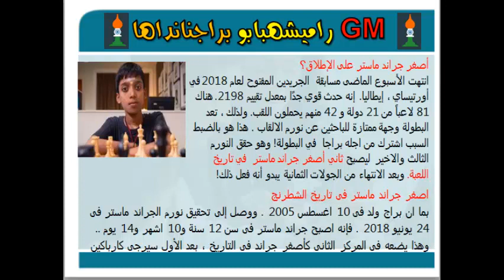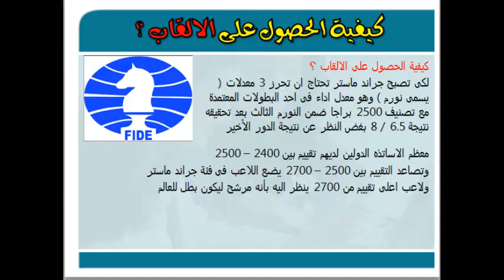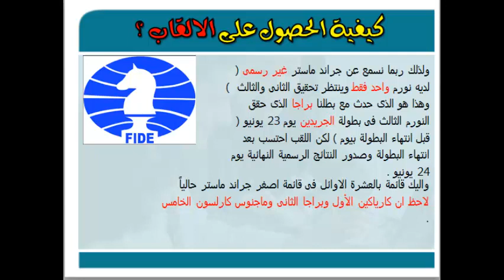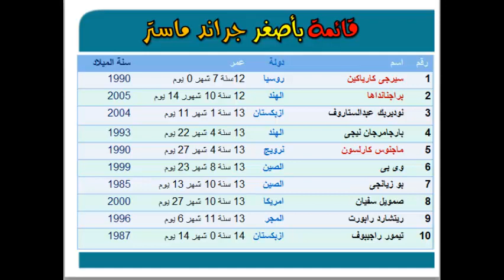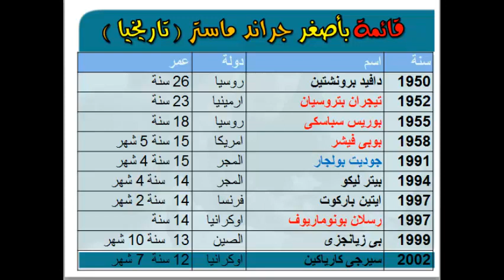الشطرنج الخالد 36 فخر الشطرنج الهندى - المهراجا الجديد !! amazing chess games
سلسلة من امتع ما شهدته رقعة الشطرنج من عجائب وغرائب كلها مثيرة وغير متوقعة ... شاهد بتعليقات باللغة العربية عجائب الشطرنج الخالدة على مر العصور